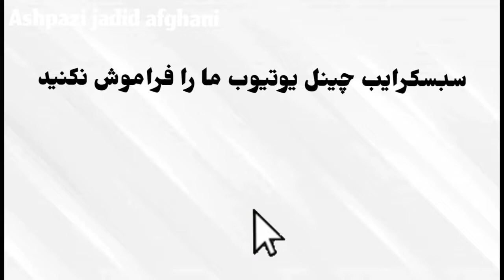طرز تهیه قیماق چای با نان روغنی داشی مخصوص سحری Qaimaq chai with nan roghani dashe for sahare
طرز تهیه قیماق چای با نان روغنی داشی مخصوص سحری Qaimaq chai with nan roghane dashe for sahare

رمضان مبارک 💫🌙Happy Ramadan

سلام دوستان 👋 به چینل آشپزی جدید افغانی خوش آمدید برای تماشای ویدیو های بیشتر از ما چینل ما راسبسکرایب کنید و زنگوله را فشار دهید 🔔 و اگر از ویدیو خوش تان آمد لایک کنید 👍😊